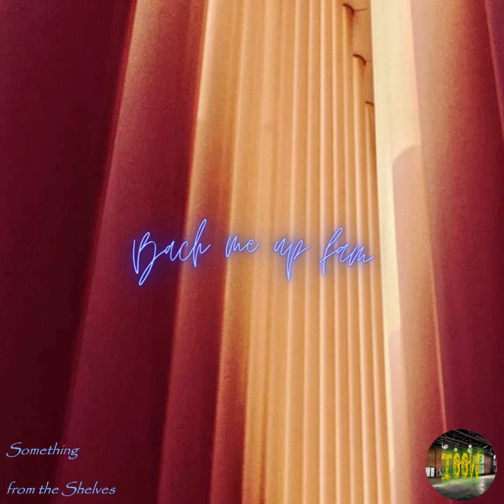Bach Me Up Fam - A Hiphop Rap Beat/Instrumental [Free Download] from The Great Gabby's Warehouse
Something from the Shelves!
This is my first addition to The Great Gabby’s Warehouse’s shelves :D A happy beat which was made sampling Bach’s Lute Suite in E Minor,  BWV 1006. Fun fact, BWV stands for Bach Werke Verzeichnis, literally Bach’s Works‘ Index. Man made so many compositions that he needed to be catalogued,  even to this day few are the artists that have reached the 1000 (hellafine) compositions bar. This beat was made with a lot of love, you can find it in the main Shelves area ("The Shelves" playlist) of the Warehouse.
Picture: Luxembourg Philarmonie, July 2022

I’m still building up my whole channel and universe, apologies for the inconvenience and noise caused by the construction. Hopefully the Warehouse will be fully up and running by the end of the year/early next year! I’m going to be uploading music more consistently, so I’ll keep you updated on the progress, particularly on the purchasing front.

Hit me up if you want the free mp3 version, the paid wav file, if you have questions,  or if you just want to have a chat or send some love 😉 (See contact details below)
Lots of love and stay blessed 🙏💗
Gabby

TikTok: I’m too old for this shit lol
Snap: Yeah too old for this shit too lol
BeReal: If you’re real, y ya need to say you are?